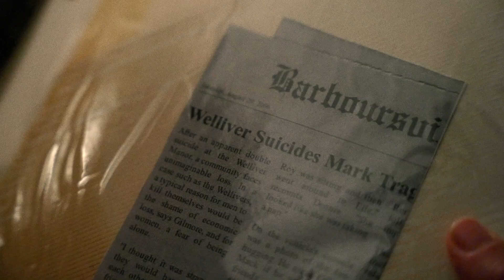WICKED GAMES (2023) Official Trailer (HD)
Directed by: Teddy Grennan
Release date: April 18, 2023 (US)(VOD)(DVD)

When Harley joins her boyfriend for a Halloween weekend at his family's estate, they’re invaded by a band of masked freaks and forced into playing a game. But the intruders don’t know that Harley is ready to fight back with her own tricks.